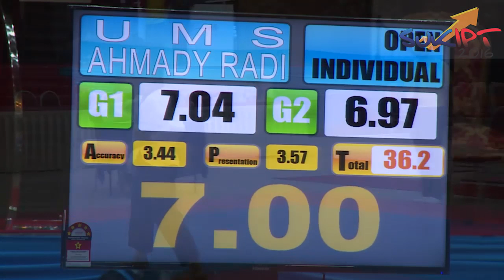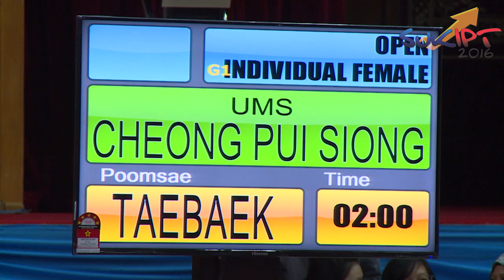ARENA SUKIPT 2016 - SUKIPT EDISI 4